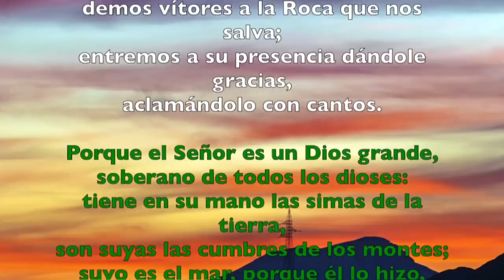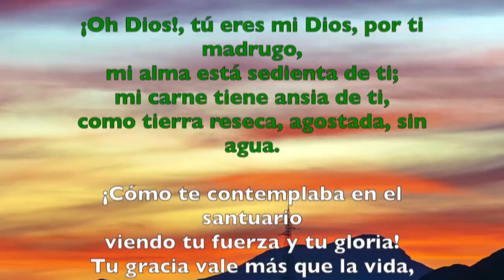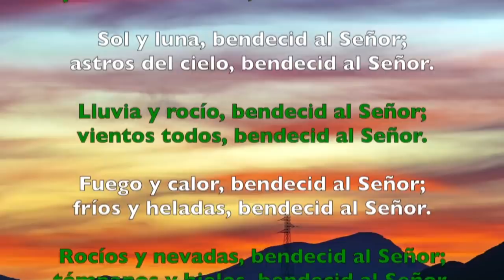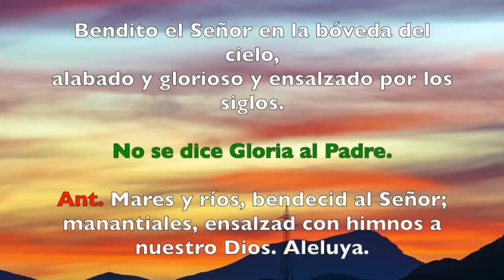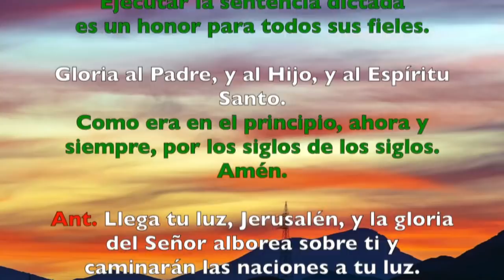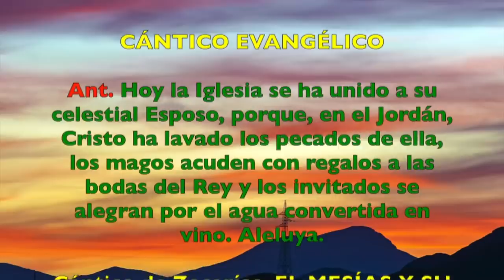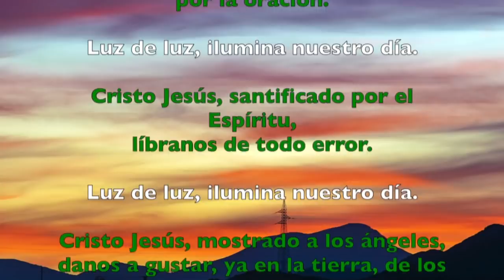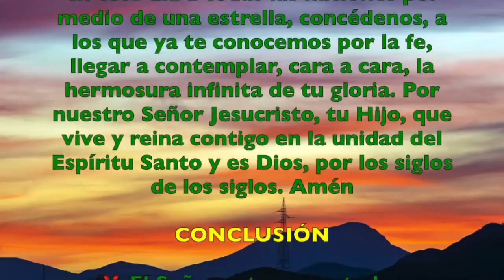Oración de la mañana (Laudes), SOLEMNIDAD EPIFANÍA DEL SEÑOR | Padre Sam